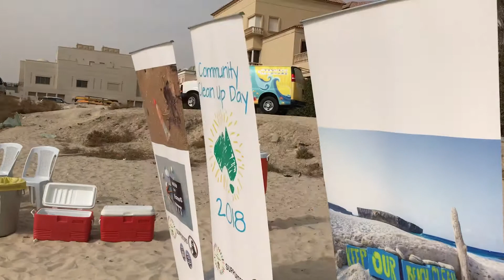BBS ENGLISH school kuwait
Kids are cleaning beach theatre holiday friday.its really educational for all over the world.